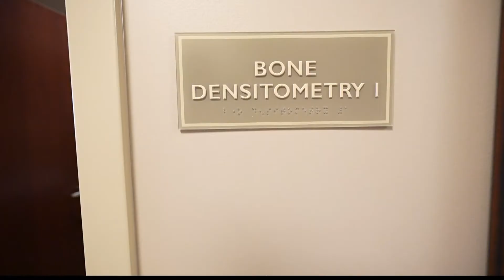Check Up 13: Bone density scan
Ascension St. Vincent orthopedic surgeon Dr. Renn Crichlow said often patients are unaware of their deteriorating bone health and what puts them at risk.